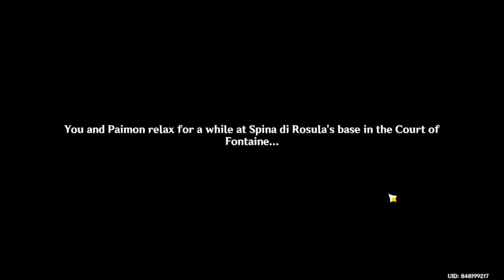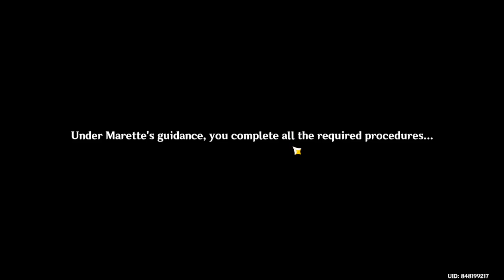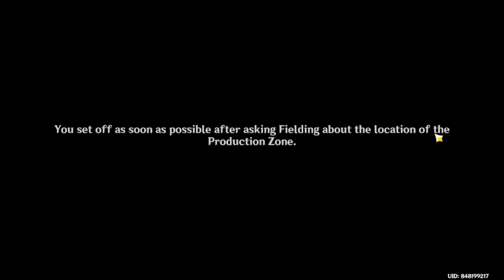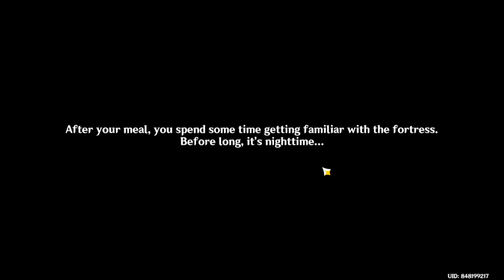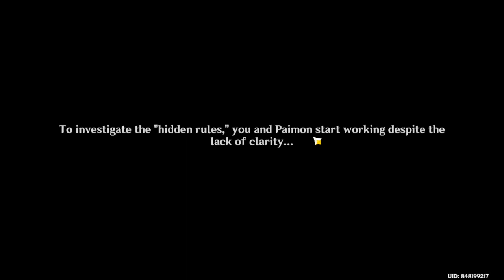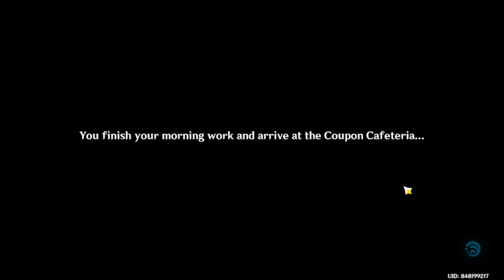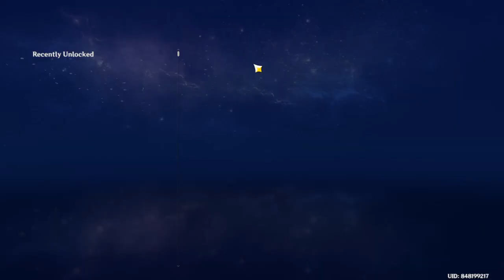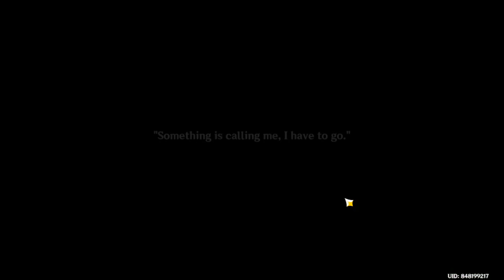The Fortress Of Meropide - Fontaine Archon Quest Act 3 【Genshin Impact】 #157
playing through the Archon Quest Chapter 4 Act 3 in the version 4.1 update.